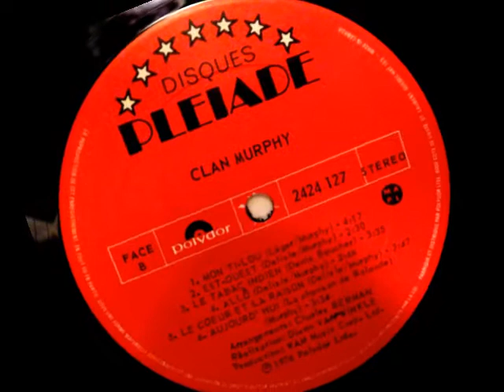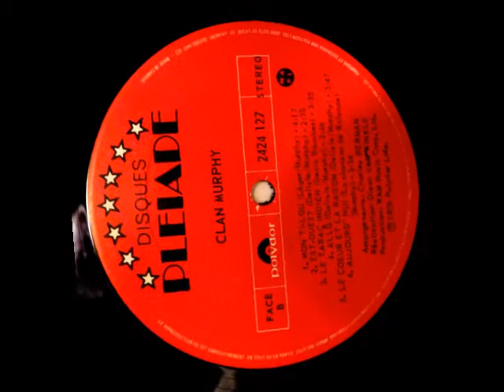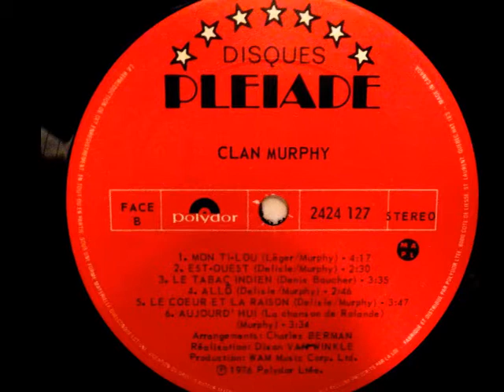Le clan Murphy - Le tabac indien.1976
"Le clan Murphy" groupe Québec,Canada

"Le tabac indien "a connu un hit à la radio, tiré de l'album :"Le cœur et la raison" sortie en 1976 .

Musiciens:
Pierre (flûtes) et Michel Murphy (voix, guitare & bouzouki),
Jacques Laurin (guitare basse et contrebasse),
Sylvain Coutu-Charbonneau (batterie, darbouka & vibraphone).
Pierre Cormier (congas & percussions),
Charles Berman (saxophone clarinette & flûtes).
Rolande Delisle (voix ).